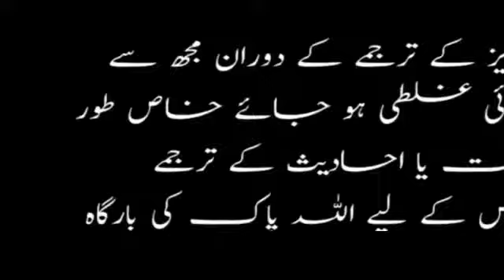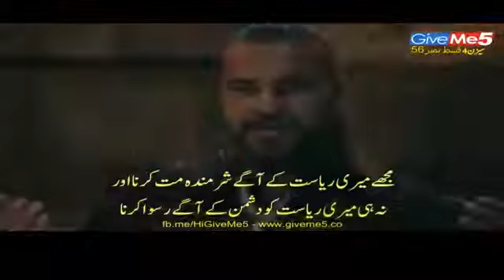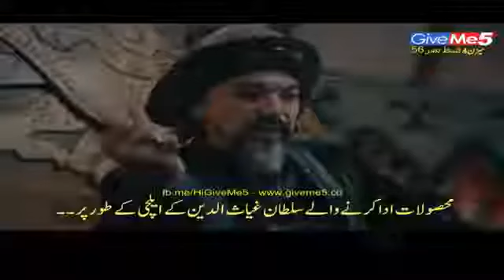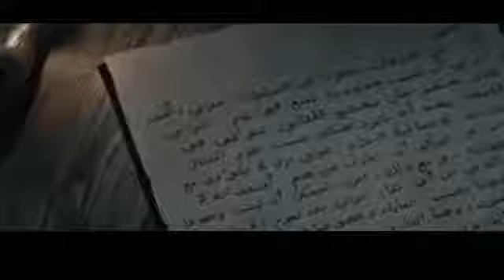Ertugrul Ghazi Episode 56 Season 4 Full HD Urdu Subtitles Latest 2020